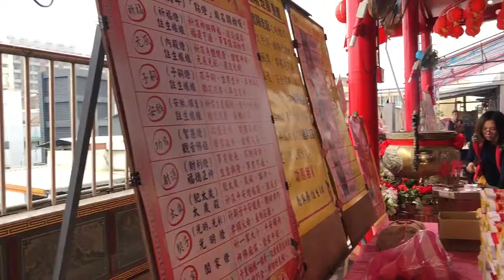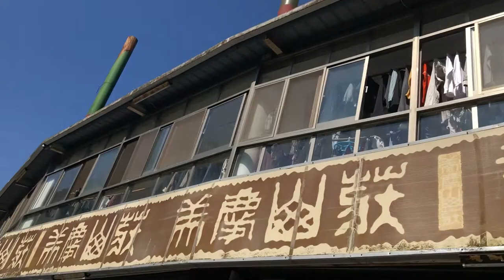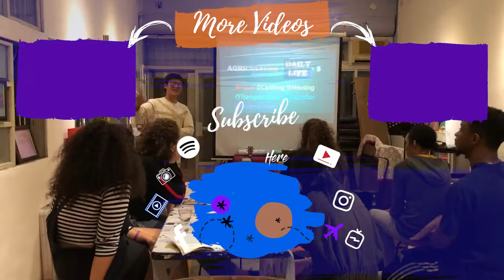Yilan, Taiwan ┃Tour & Ropeway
Our Class: Topics on Chinese Society and Change took us to Yilan, a county in northeastern Taiwan officially administered as a county of the Republic of China.
Professor Dale Albanese gave us a tour and we got to explore Yilan's views from the ropeway!